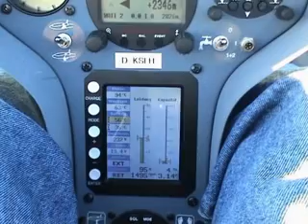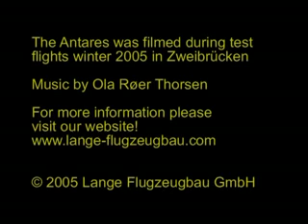Antares 20E presentation video 1/3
made this video some years back to use to promote the Antares